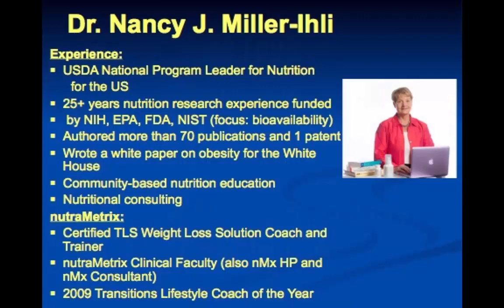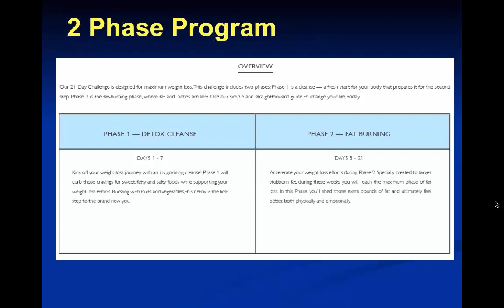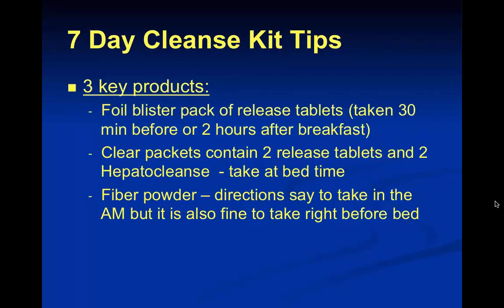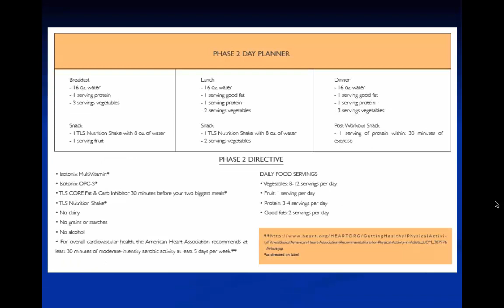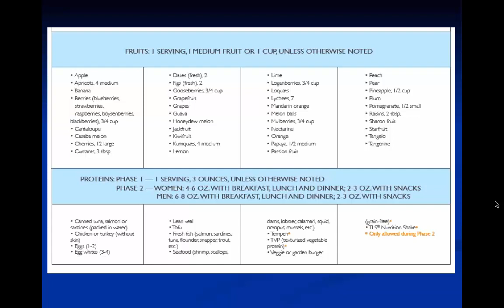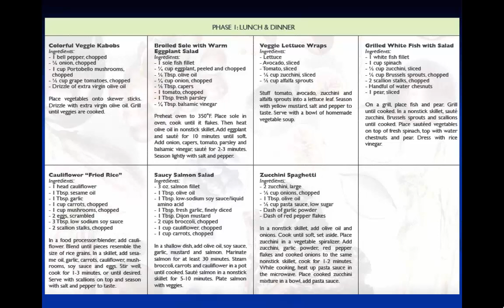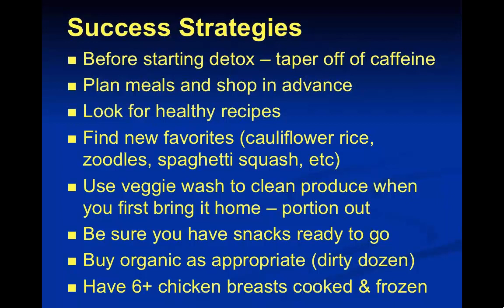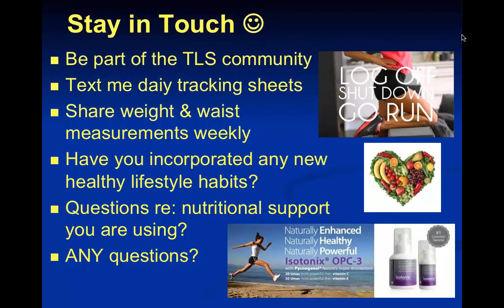TLS 21 DAY CHALLENGE The Dr Miller Ihli Series Week one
Dr. Nancy Ihli breaks down what to expect in week one as well as the benefits of these amazing products. to purchase your 21 Day Challenge Kit!